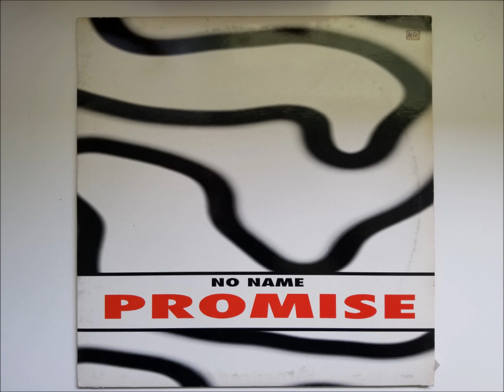No Name - Promise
"Velocity Mix"

1994 (P) Time S.r.l.
Max Music records
Spain